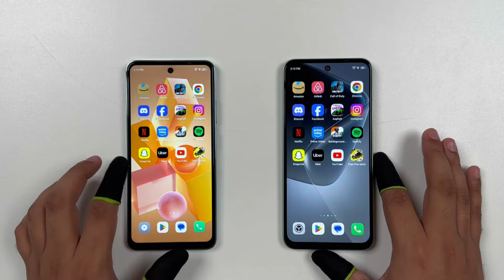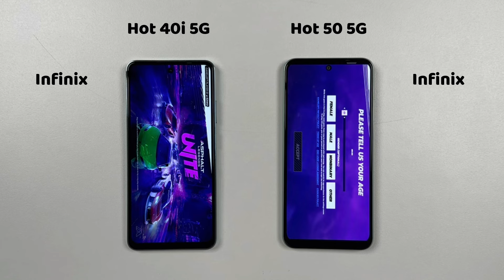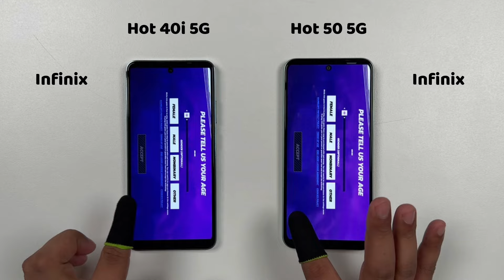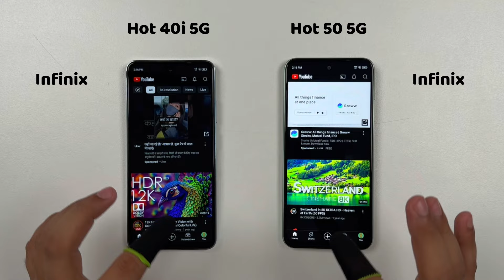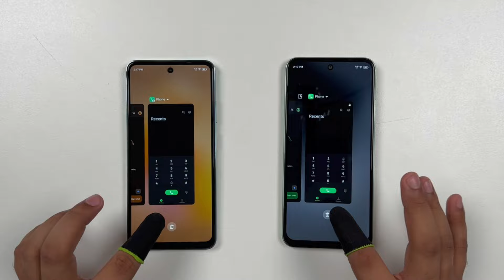Infiix Hot 40i vs Infinix Hot 50 5G Speed Test